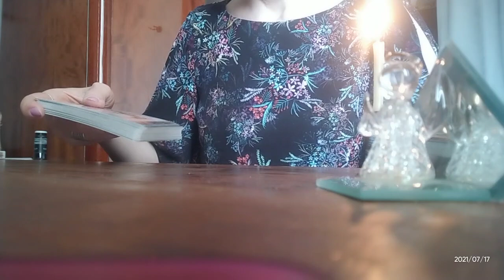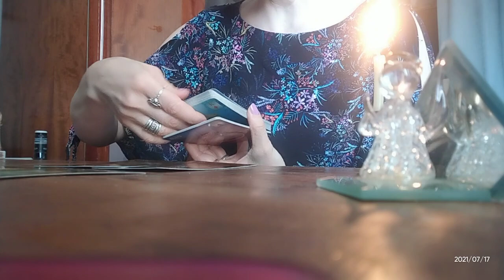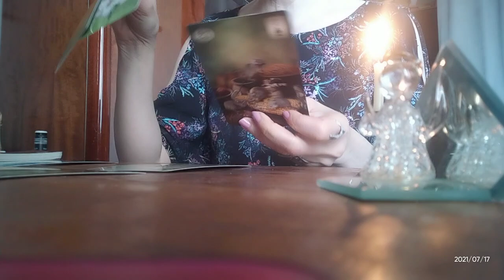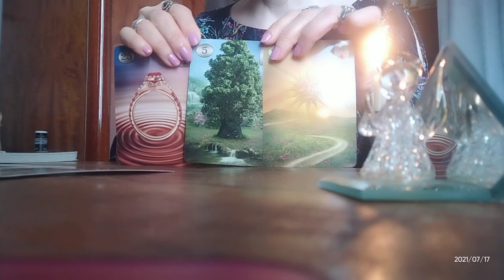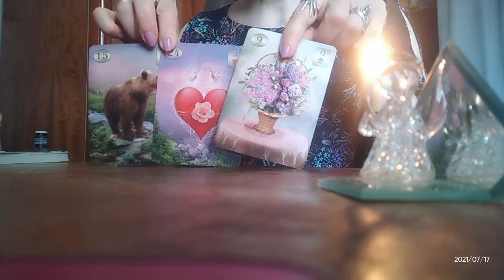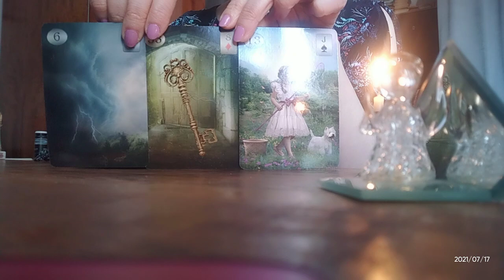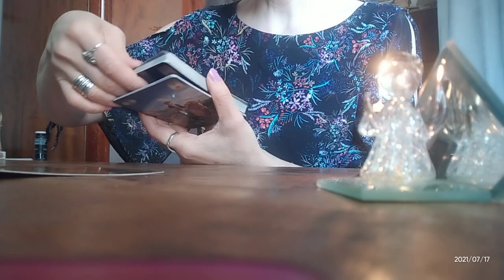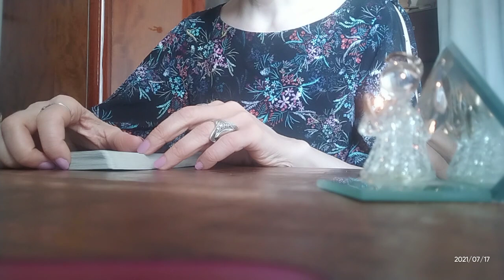დღევანდელი დღის პროგნოზი. მოლოდინი მოსალოდნელი სიტუაციიდან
🃏🃏🃏პერსონალურად ტაროს გაშლა ონლაინში WhatsApp ან Viber - ით. შეკითხვა რამდენიც გნებავთ. მიიღეთ უფრო მეტი და უფრო ზუსტი ინფორმაცია. ტელ. 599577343